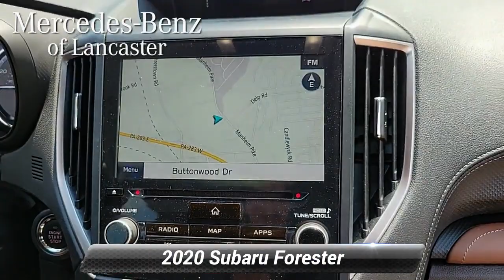Used 2020 Subaru Forester Touring, East Petersburg, PA PT6337A